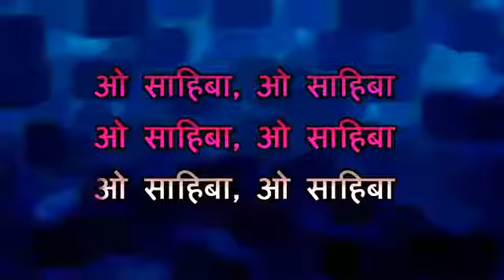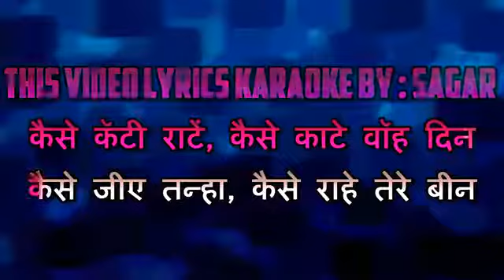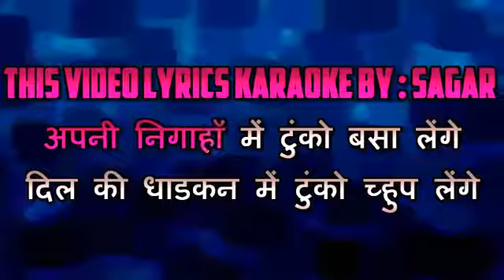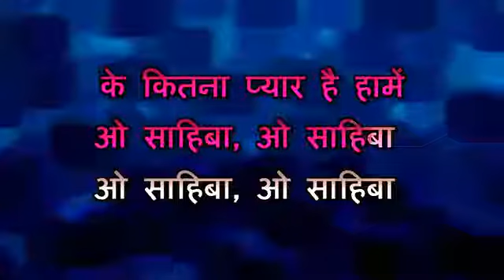O sahiba o sahiba By JL Bhutani